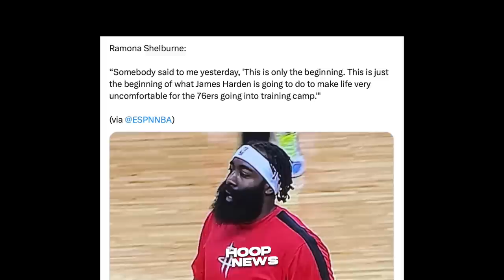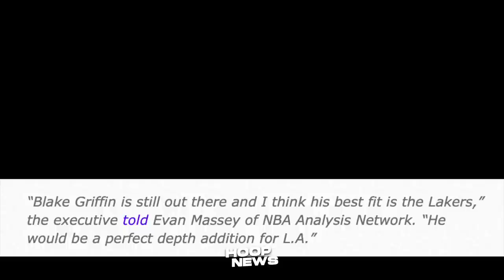Heto daw ang Perfect Backup Center para sa Lakers next season…